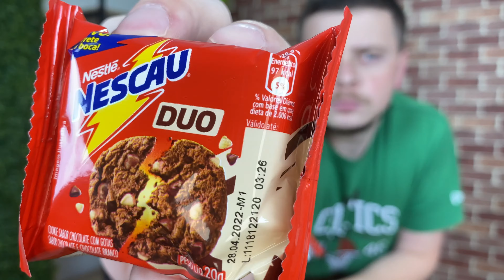PROVAMOS OS NOVOS COOKIES DUO E ORIGINAL DA NESCAU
Hoje vamos de lançamento e que super lançamento galera, provamos os novos cookies duo e original da nescau, um cookie com sabor de nescau mas também com pedaços de chocolate em cima, um cookie que promete se derreter na boca e surpreender. Será mesmo que esse lançamento da nescau ficou bom? E aí cookie nescau vale a pena?